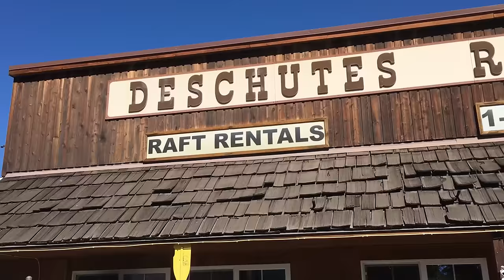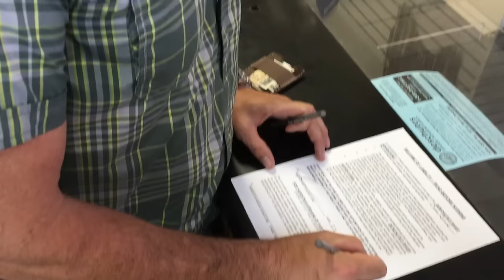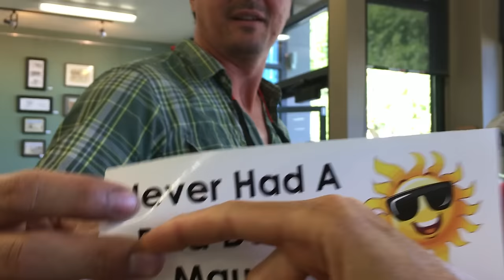She Nearly Went Overboard!!!